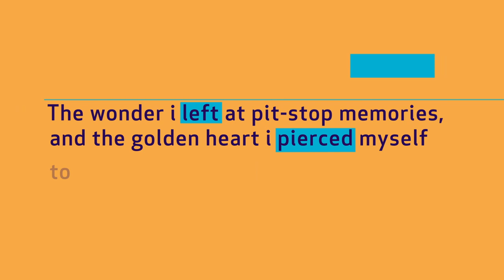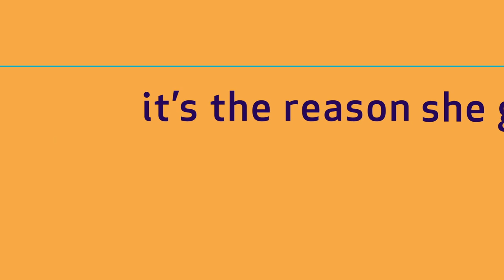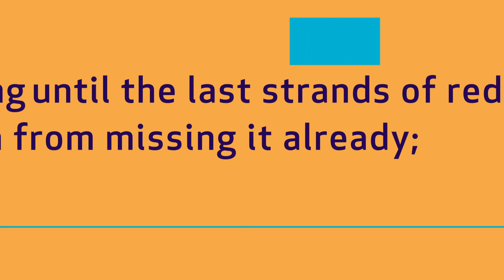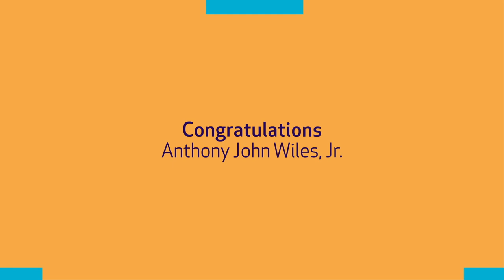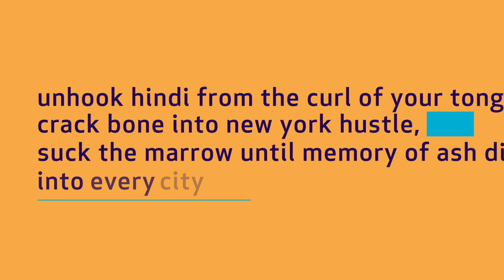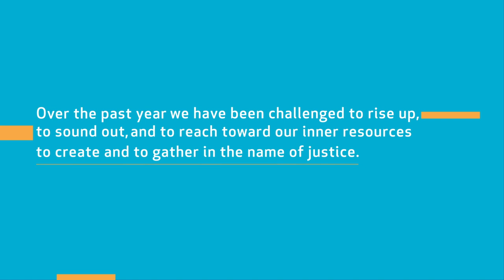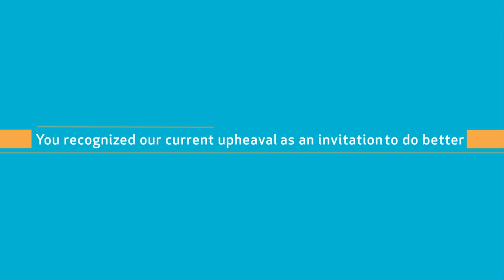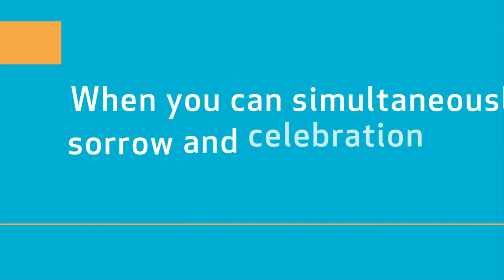2020 National Student Poets Appointment Ceremony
Join the Institute of Museum and Library Services and the Alliance for Young Artists & Writers as we celebrate the 2020 Class of National Student Poets!

Featuring poetry readings by all five poets, and special performances and appearances from:

Crosby Kemper (Director, Institute of Museum and Library Services)

Tina Chang (Brooklyn Poet Laureate)

2019 Class of National Student Poets

Alumni of the National Student Poets Program

For more information about the Program, including eligibility requirements, please go